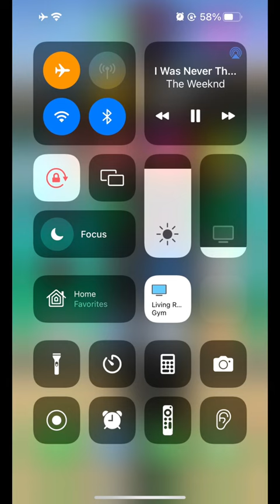She Broke I'm Up 😈